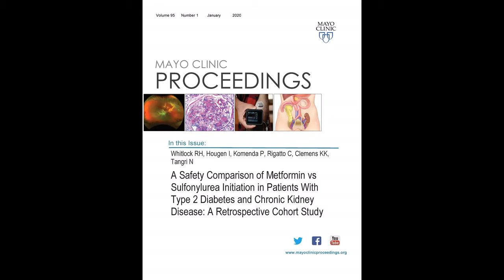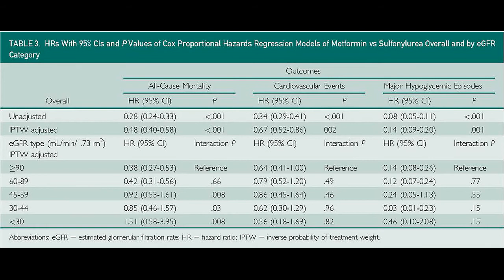Metformin vs Sulfonylurea in Patients With Type 2 Diabetes & CKD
Mr. Reid Whitlock, a Statistician in the Chronic Diseases Innovation Center at Seven Oaks General Hospital in Winnipeg, Manitoba, Canada, reviews results of his study appearing in the January 2020 issue of Mayo Clinic Proceedings. He found that Metformin was safe to use in patients with type 2 diabetes and chronic kidney disease and that this offers patients earlier benefit from metformin’s cardiovascular protection.